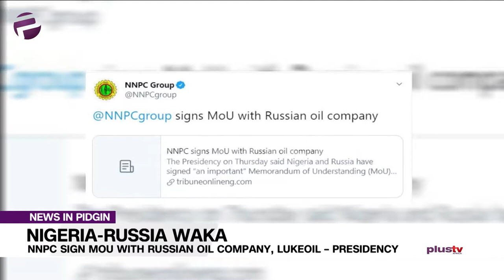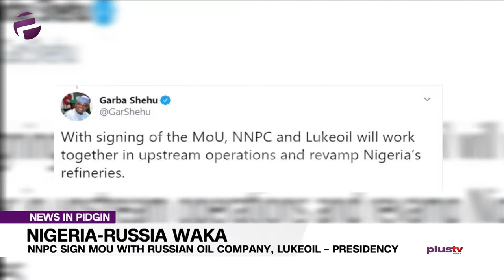NNPC Don Sign MOU With Russian Oil Company, Lukeoil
Naija and Russia on Thursday for Sochi, Russia, sign wan beta Memorandum of Understanding (MoU), wen e go make both countries’ oil giants, Naija National Petroleum Corporation (NNPC) and Russia Lukeoil to carey commercial relationship to government-to-government colabo.

Malam Garba Shehu, the Senior Special Assistant to oga Presido on Media and Publicity, confirm this develop for the statement inside Abuja, He say with signing of the MoU, NNPC and Lukeoil go work together for upstream operations and make  Naija refineries dey kamkpe.